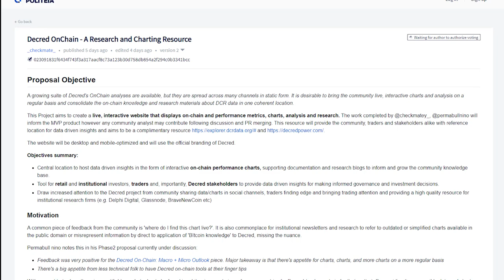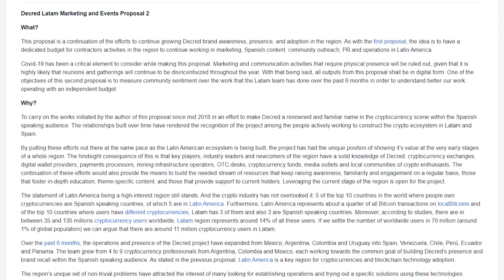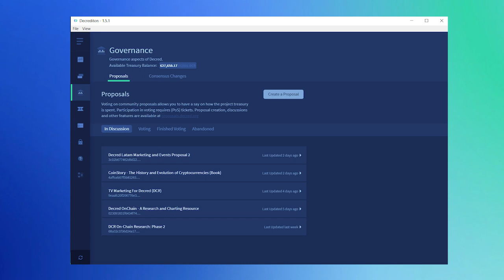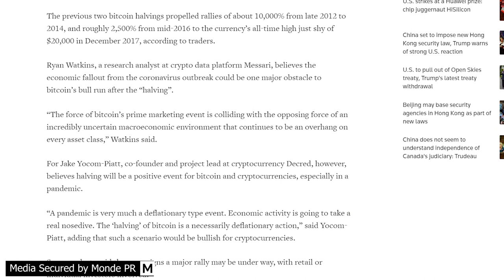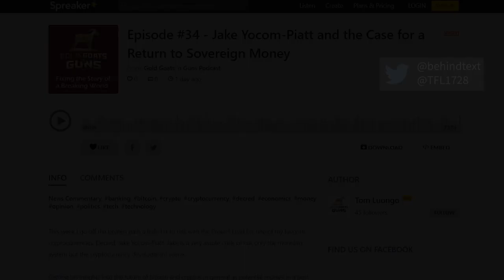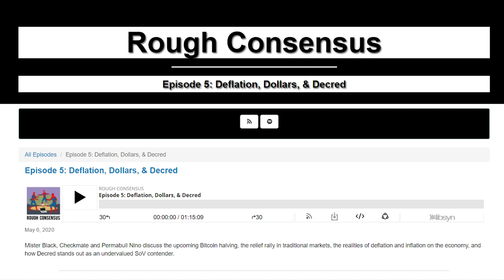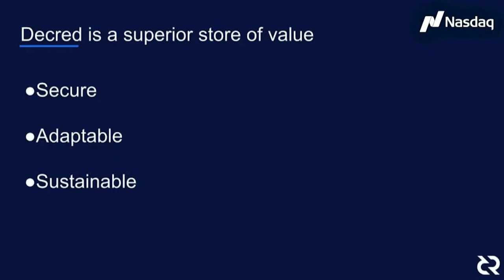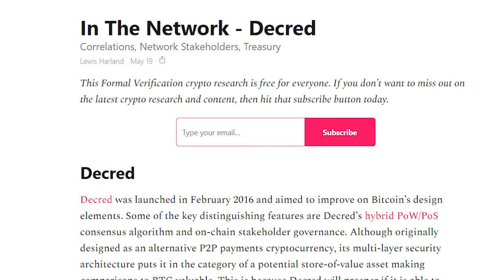Decred bi-Weekly News Update - May 22nd, 2020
Timestamps:
0:00 - Intro
00:20 - Politeia Proposals Overview
04:06 - Mobile Wallets v1.5 on Testnet
04:28 - Development Updates
06:00 - Media Secured by Monde PR
06:46 - Podcasts
10:56 - Visual Media Appearances
12:46 - Consensus 2020 Overview
13:51 - DCR USD + other Fiat Pairs on Transak
13:56 - Research Articles